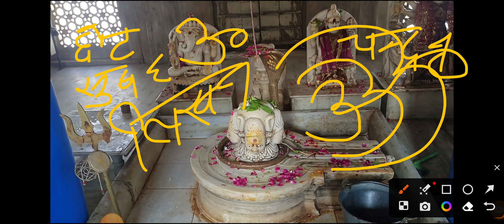मां अपने बच्चे के लिए करे उपाय यदि उनका बच्चा लिख नही पता है तो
channels admin: Krishan
voice over: Krishan
video  editing: krishna

COVER TOPIC :
 shivmahapuran katha by pandit Pradeep ji Mishra
7